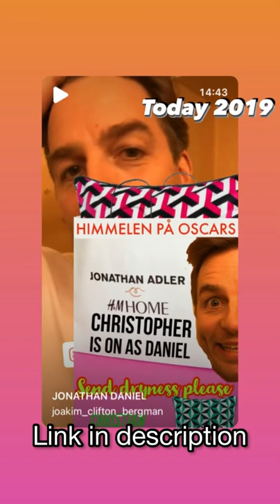211114 A FAST AND FURIOUS QUICKCHANGE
In this episode I’m back at the play RAIN MAN at Oscarsteatern, for the last show of the week, fixing and mining before the show. Specifically a tie needs some fixing. Davids Heritage, Native american, wompanoag, pequo, makeup, pink, pajala, Princess jasmine, actors, sanna martin, pluto, ted kennedy, quick change, costume,

TODAY 2019: ”191114 JONATHAN ADLER X H&M HOME, CHRISTOPHER IS ON AS DANIEL”:

Quick-change is a performance style where a performer (often, a magician) changes quickly, usually within seconds, from one costume into another.
Notable quick-change artists[edit]
Arturo Brachetti[edit]
When Italian actor and performer Arturo Brachetti started his career in Paradis Latin, Paris (1979) he was the only quick-change performer in the world since the legendary Leopoldo Fregoli (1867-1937). Guinness World Records lists him as the fastest and most prolific in the world.[1] His last one-man show has been seen by more than two million people worldwide. The changing of his tailcoat from black to white live and close to public was a method invented by him and is considered his artistic signature. His wardrobe consists of more than 350 costumes but evolves show by show. His performances often involve a series of characters, played consecutively one after the other, or in spoken sketches in which he plays all the roles interacting with each other.[2]

In 2000, he was awarded the Molière Award, the highest accolade in French theatre, for "The Man with 1000 Faces", where he performs 80 different characters in a two-hour show. The show sold out in Paris for several months in Theatre Marigny, Theatre Mogador, Casino de Paris, from April 2000 to January 2005. Brachetti has created and performed about 25 acts for television and 10 plays, produced by the National Theatre of Italy. The festival "Juste Pour Rire" (the yearly "Just for Laughs" comedy festival every July in Montreal) launched his career in North America. In the Opera field, he created a personal version of L'Histoire du soldat by Stravinsky, "Peter and the Wolf" by Prokofiev and "Allegro, un po' troppo" with the Symphonic Orchestra of Rai Radio Televisione Italiana. In 2009, he was nominated for the Laurence Olivier Award in London for the show "Change" at the Garrick Theatre. He returned to Paris in 2009 at the Folies Bergere with his new show about Cinema. In 2011, the French Ministry of Culture presented him with the honorary title of Chevalier des Arts et des Lettres Knight of Arts and Letters.[3] In 2003, Jeffery Deaver named Brachetti in his bestseller The Vanished Man.[4] In 2013 and 2014, he was a judge in the French TV show The Best broadcast by TF1.[5] An animated statue of Brachetti, changing costumes every 20 seconds, is displayed at Musée Grevin, the wax museum of Paris and Montreal. In September 2013, the Frech newspaper Le Monde dedicated him an interview in the first page.[6] In 2014, Italy he received the title of Commander in June 2014 by Italian President Giorgio Napolitano.[7] On September 2, 2019, Arturo Brachetti was awarded The David Devant Award[8] for Services to International Magic by The Magic Circle, presented to Arturo at their annual awards ceremony held at their Headquarters in Central London.[9] In February 2020, Arturo headlined at the Blackpool Magic Convention with a performance of his show Solo at the Winter Gardens Opera House.[10]
Keelan Leyser & Charlotte Marie[edit]